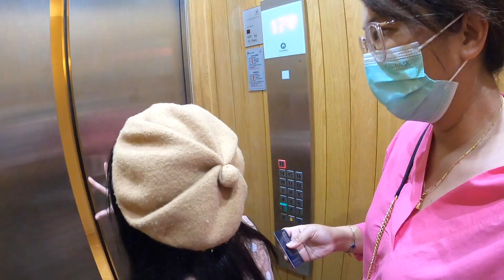ย้ายบ้าน! ไปนอนหอเอนปิซ่าที่อิตาลี!!! | Toscana Valley เขาใหญ่ | แม่ปูเป้ เฌอแตม Tam Story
เฌอแตมไปเที่ยวอิตาลีในเมืองไทยมาค้า ได้นอนบนหอเอนเลย ที่โรงแรม Toscana Valley เขาใหญ่ ที่นี่มีโรงแรม 3 โซน เราเลือกพักกันที่โซนหอเอนมีชื่อว่า Toscana Piazza ค่ะ
อยู่ใน Toscana Valley วิวสวยทุกจุดเหมือนอยู่ในอิตาลีเลย จะเป็นยังไงไปดูกันเลยค้าา

สนใจไปนอนอิตราลีเมืองไทย Toscana Valley คลิกเล้ย